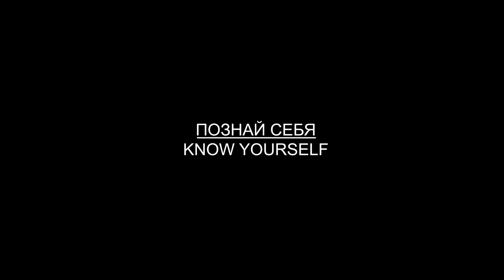2020 Systema Ryabko. Three levels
Три уровня воздействия и три уровня реагирования